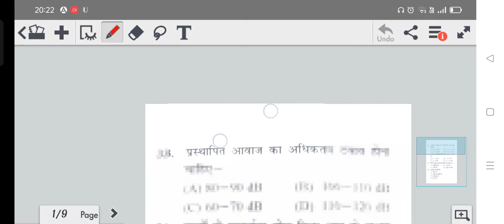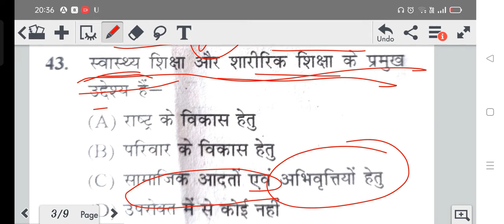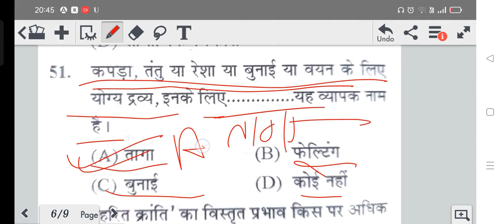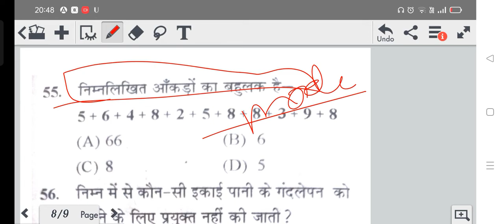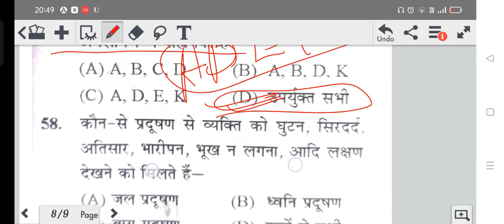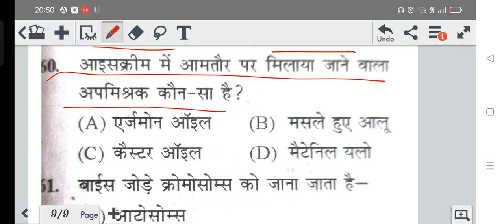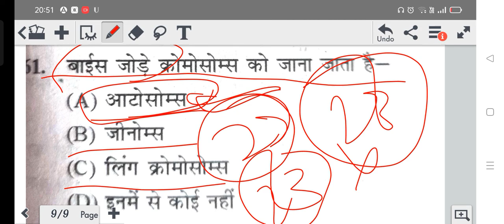HOME SCIENCE IMPORTENT MCQ'S FOR ALL COMPETITIVE EXAM👍👍